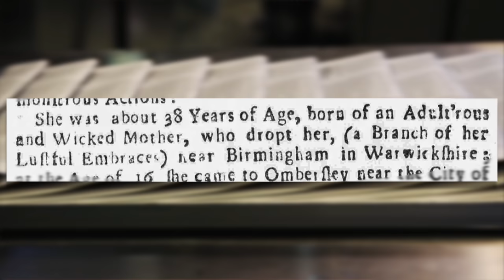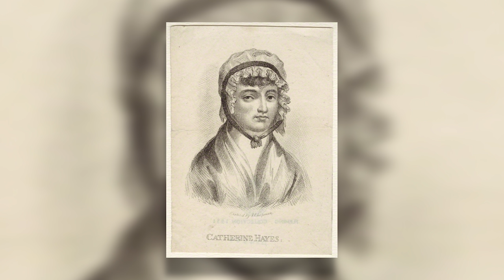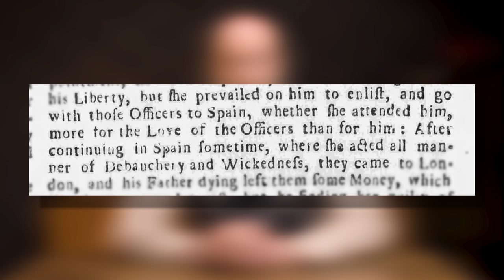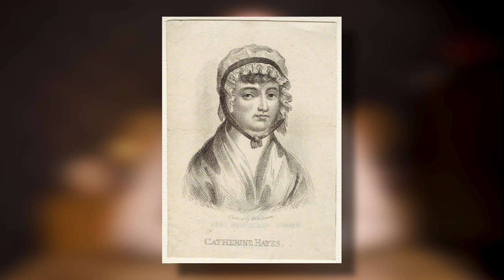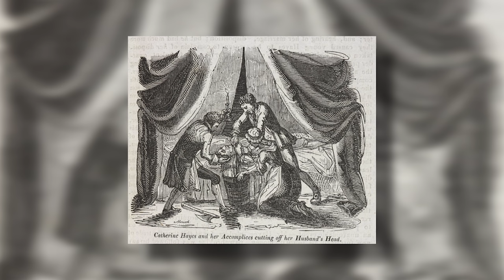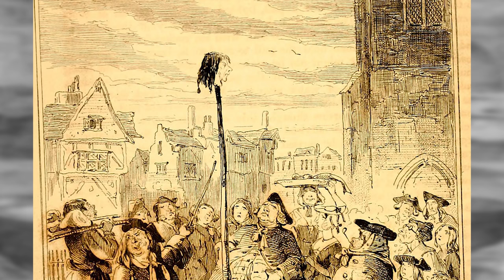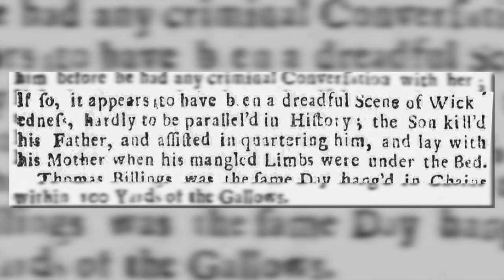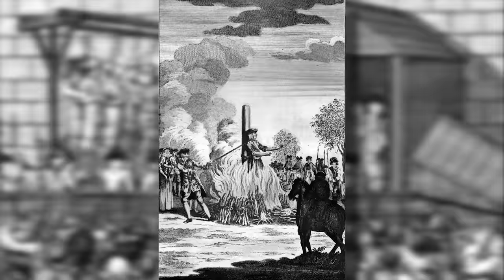Catherine Hayes the Georgian era Killer Convicted of Petty Treason | True Crime | Well, I Never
More true crime for you today as we look at Georgian era murderer, Catherine Hayes. A woman who had an affair with her own son, with the pair then plotting to kill her husband, his father, with the help of another.
In this short documentary, we look at her past and events leading up to the crime which led her to be charged with petty treason.